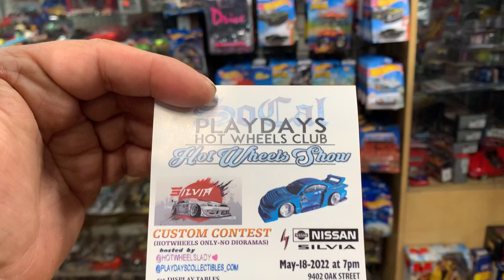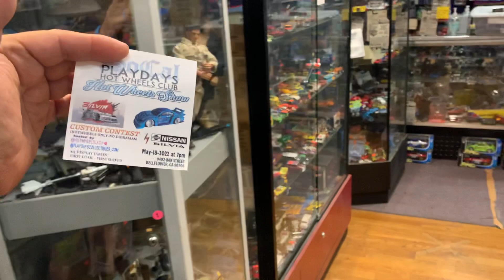Playdays Collectibles Monday night just relaxing. 5.16.22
Time to relax. Thank you to everyone for your support and your condolences. Playdays Collectibles is now open!. Bring your mask 😷. We are all equal!. Safety first!. Please keep using all safety precautions at all times!. Open 7 days a week. Thank you for your business and support. Don’t forget to visit my YouTube channel